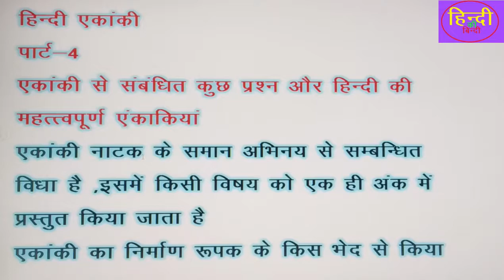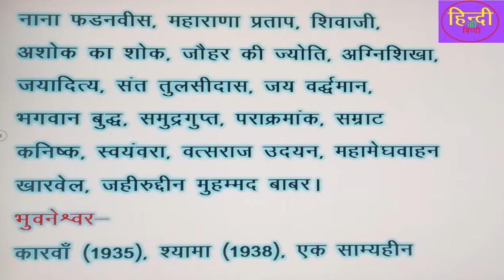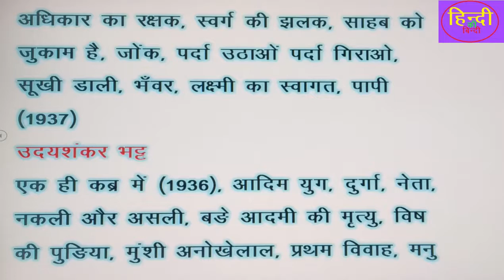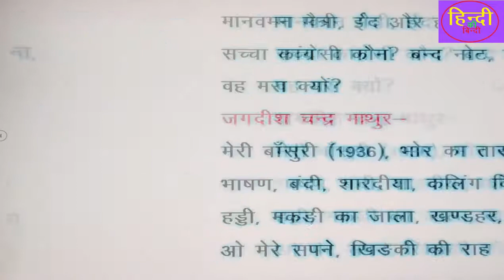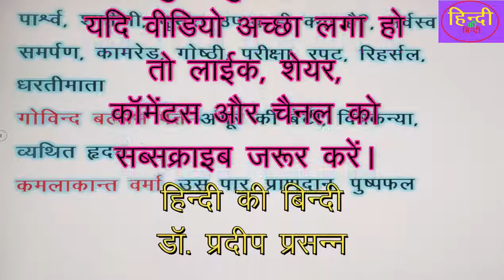एकांकी से सम्बंधित महत्वपूर्ण प्रश्न उत्तर||हिंदी साहित्य की विधाएँ||2020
helo friends
this is
dr. pradeep